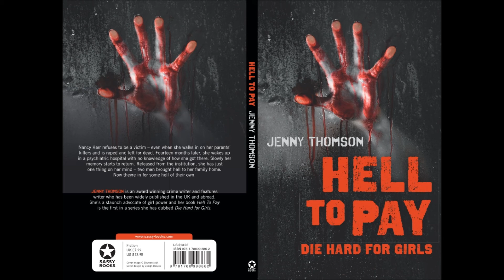Hell to Pay by Jenny Thomson Die Hard for Girls Book 1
Glasgow is about to get meaner when Nancy Kerr goes all out for revenge in Jenny Thomson's new book.